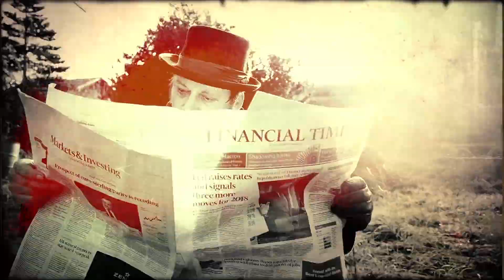Dr. Will – You Bring Me Down – FEIERABENDBIER OST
Wo und wann läuft Feierabendbier?

Ein Song aus dem Film FEIERABENDBIER.

Musikvideo mit Sandra Steffl ("Ich bin ein Star...")

Featuring Sandra Steffl and Sashmo Bibergeil
Directed and edited by Ben Brummer
Music performed by Dr. Will & The Wizards
Dr. Will – Vocal, Drums, Percussion, Loops
Sashmo Bibergeil – Guitars
Juergen Reiter – Upright Bass
Claudia Cane, Isabel, Oscar Kraus – Backing Vocals